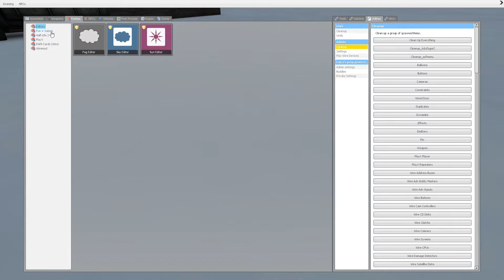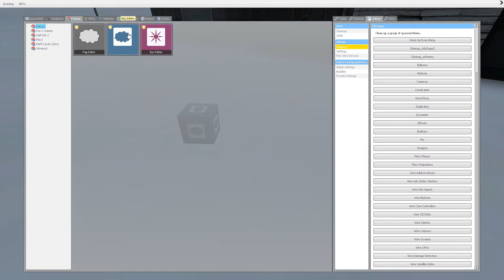gm_desolate wip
I need suggestions on what kind of buildings I should add. Reference photos would be pretty cool.